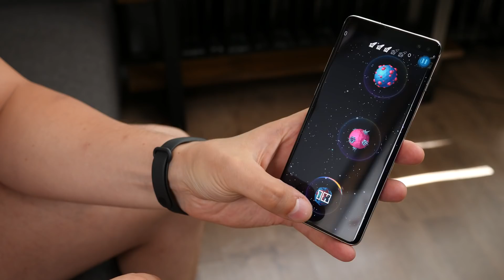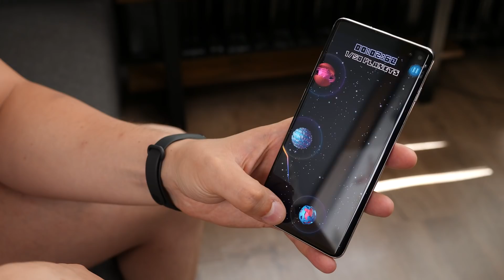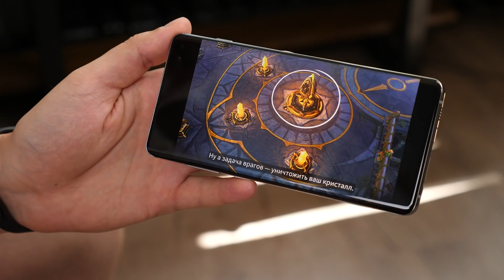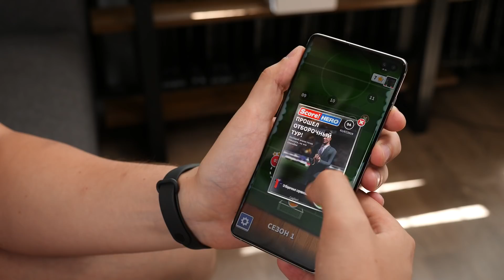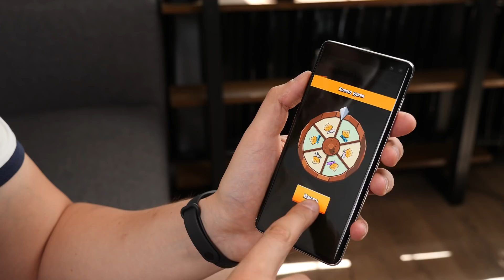ТОП Android-игр [Июнь 2019]